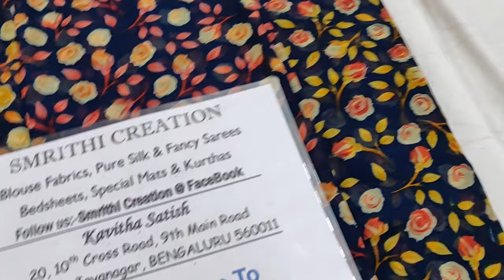Synthetic Sarees Rs 450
💪 Hand Stock
💰 Rs 450
❇️ SYNTHETIC SAREES